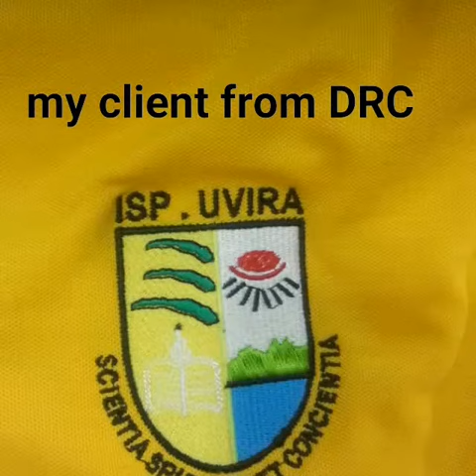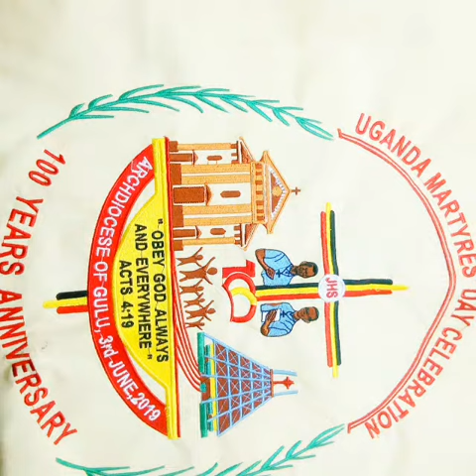David Albine - Piece of my Embroidery work. Faces, logos and Animals.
These are some of the logos I have digitized and embroidered.